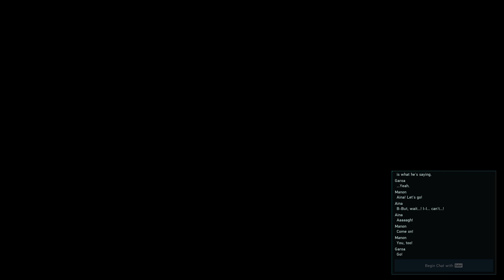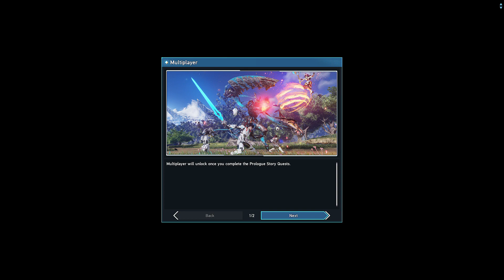PSO2 NG The beginning